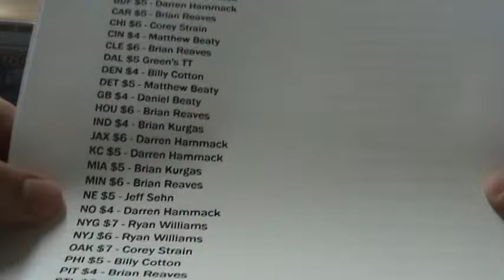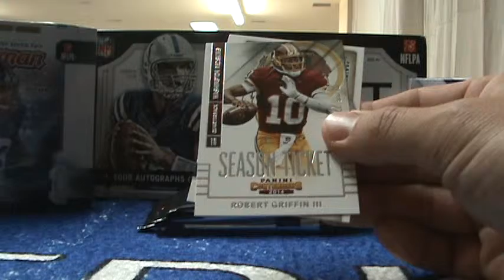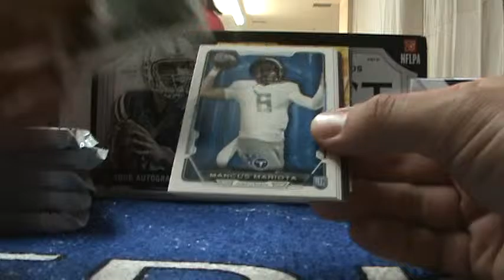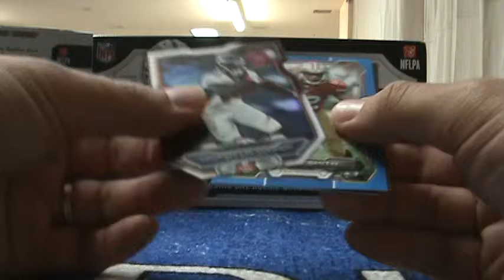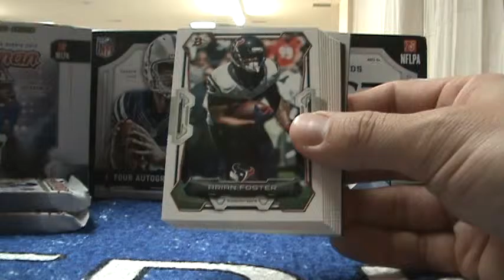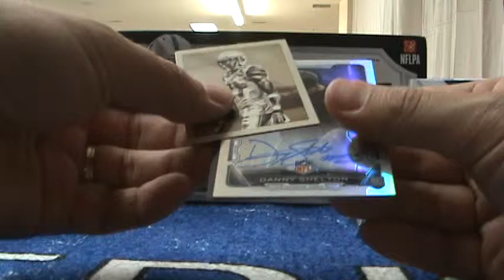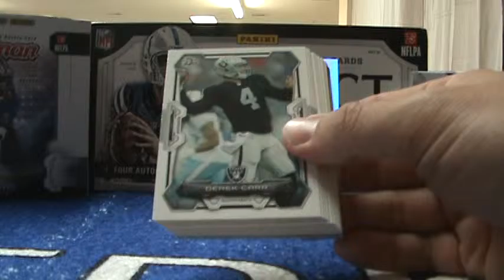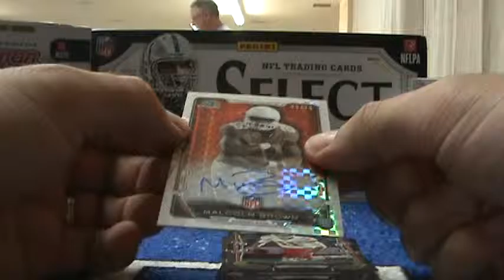2015 Bowman Football Hobby - Break #45